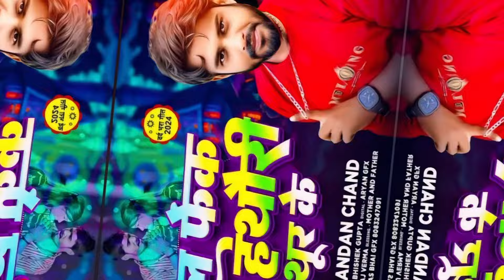दिल फेक देम हथौरी से थूर के | Dil Fek Dem Hathauri Se Thur Ke | sadsong 2024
दोगली बारे कारे
दोगली हवे कारे
दोगला बारे कारे
दोगला हवे कारे
Dogli Bare Kare
Dogla Bare Kare
Dogla Have Kare
dogli bare k
Dogli Bare Kare
dogla hawe kare